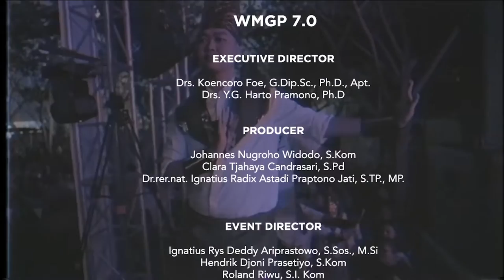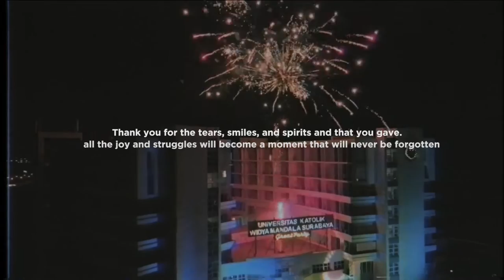WMGP 7.0 "YOUNGNATION TAKE ACTION"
After Movie WMGP 7.0